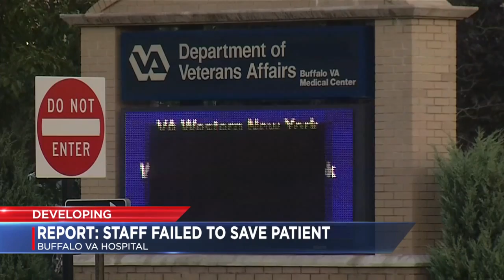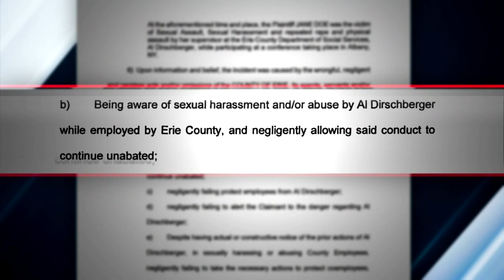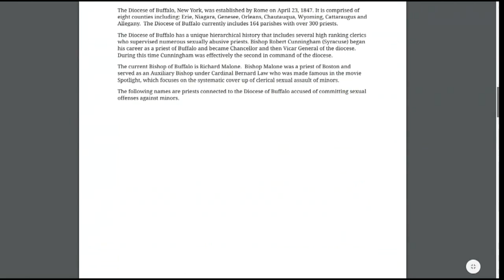News 4 at 630 first block 3-13-18